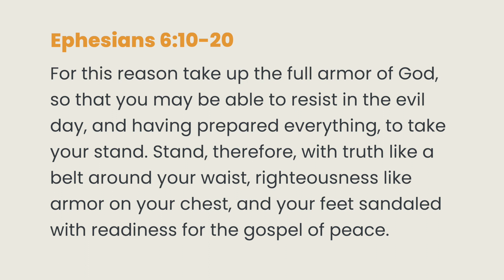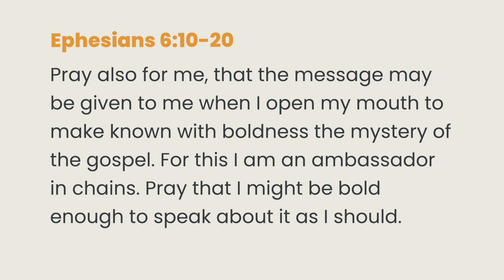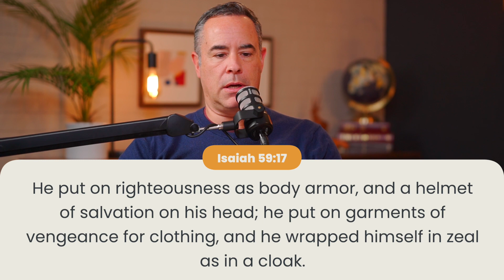The "Armor of God" is misunderstood • After The Sermon • Ephesians 6:10-20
Do we really understand what the "Armor of God" is actually about?

Join Pastor Steve and Tami as they dive deeper into a famous concept in scripture from Ephesians 6.